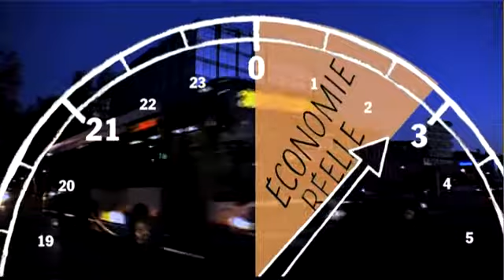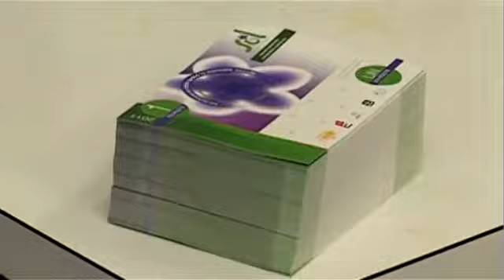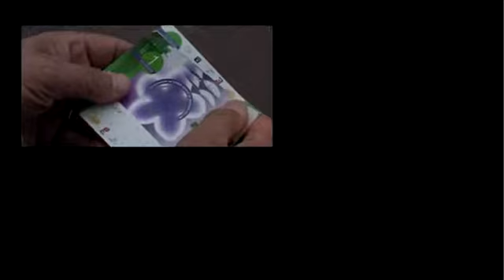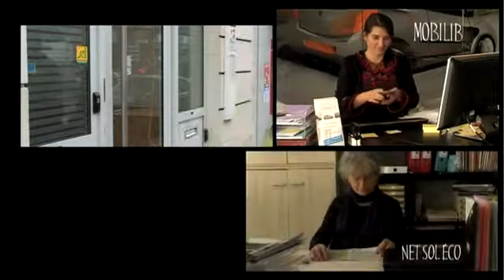bande annonce sol violette leclosion dune monnaie